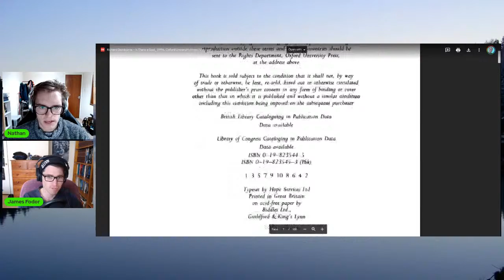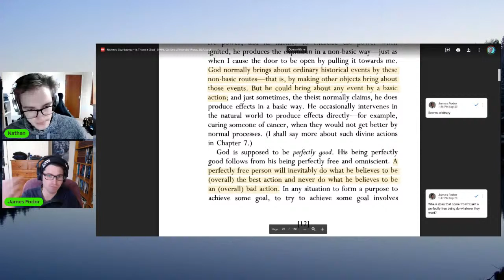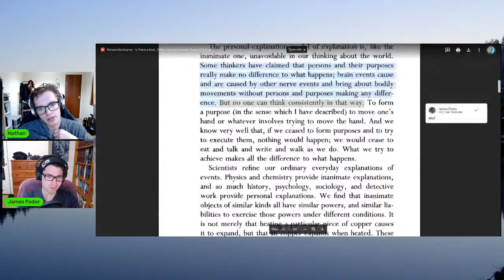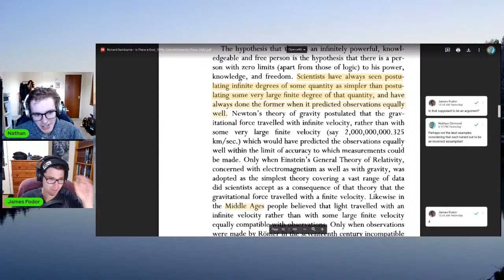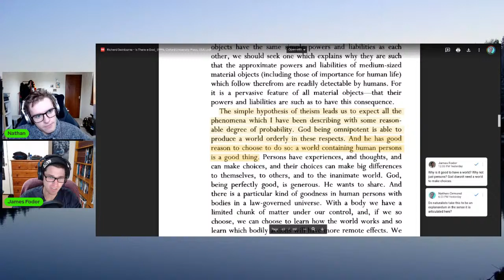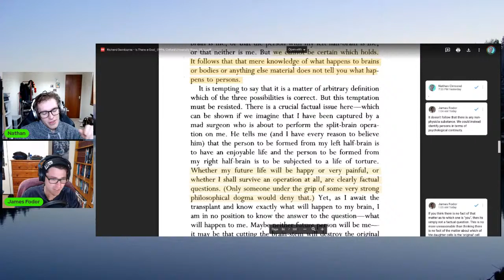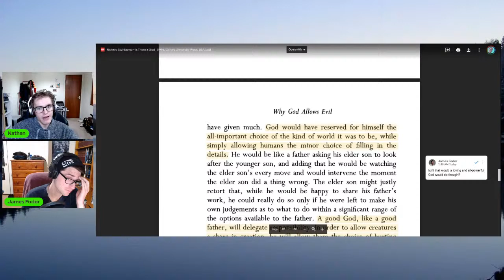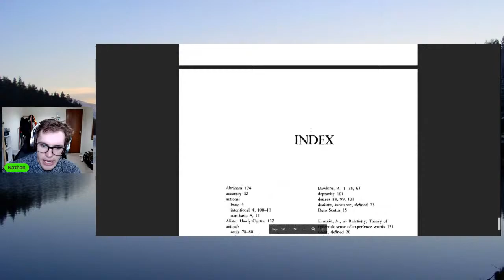Bad Apologetics Ep 23 - Richard Swinburne "Is There A God?"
In this episode James and Nathan take on the work of Oxford Christian Philosophy Richard Swinburne in his book "Is There a God?"

James' Channel: @JamesFodor

Swinburne's Assumptions offered without justification:
1. A basic action is one which a person does intentionally just like that and not by doing any other intentional action.
2. Free agents require regular laws to make choices.
3. Infinity is simpler than any finite number.
4. A perfectly free person will inevitably do what he believes to be (overall) the best action and never do what he believes to be an (overall) bad action.
5. Desires are a limitation or restriction on freedom.
6. We have an obligation to do favours for those who provide a great benefit to us.
7. Creating free agents is good.
8. It is intrinsically good for God to allow us to learn and grow in the world.
9. Beauty is a good thing, even if no one observes it.
10. God has a reason to create animals who don’t have free will.
11. It is good for God to create embodied life?
12. Every object has some essential properties and some accidental properties.
13. In discussing the laws of nature, what scientists are discussing are the powers and liabilities of innumerable particular substances.

Timestamps (thanks @svezhiepyatki )

0:00 Countdown
0:27 Some housekeeping
4:45 Nathan's preliminary remarks
8:04 James' preliminary remarks
13:40 "Naturalists can't explain x"
15:09 "Is There A God?" as a response to J. L. Mackie
19:05 Contents
23:15 What Swinburne is arguing for
24:41 "God explains everything we observe"
29:36 Chapter 1
29:54 Swinburne's God
31:51 Personhood of God
33:06 Basic/non-basic action
36:11 Does/Could God have beliefs/purposes
40:44 Basic/non-basic action (cont.)
44:29 Personhood of God (cont.)
45:47 Basic power and seemings
49:07 "God's basic powers are supposed to be infinite"
51:51 "God is supposed to be omniscient"
56:03 "He is perfectly free" and desires
1:02:41 Logical impossibility and God
1:09:00 Open theism
1:11:42 Human free will and desires
1:14:33 "God being eternal"
1:17:47 Open theism and prophecies
1:18:17 "God is supposed to be bodiless" and omnipresence
1:25:42 "God normally brings about ordinary historical events..."
1:31:28 Perfect goodness and God's freedom
1:39:57 "...being in London as good..."
1:43:05 Desires and best actions
1:47:58 Objective moral truths
1:51:07 "Some moral truths are clearly moral truths..."
1:52:12 Duty "to please our major benefactors"
1:56:59 God and our duties
1:59:04 Moral truths independent of God
2:00:08 God and obligations
2:01:26 "It is good that God should create persons..."
2:02:41 What perfect goodness amounts to
2:05:22 "Mental toss-up"
2:11:57 "So it follows..."
2:14:39 Essential and accidental properties
2:16:08 Essential properties of a desk
2:19:52 God's essential properties
2:22:57 God's existence
2:24:15 Necessity as an explanation
2:25:03 Chapter 2
2:25:36 Substance
2:28:38 Two kinds of explanations of events
2:31:03 "But no one can think consistently in that way."
2:38:53 Laws of nature
2:42:43 Criteria for evaluating explanations
2:45:22 Background knowledge
2:47:54 The criterion of background knowledge
2:49:06 The criterion of simplicity
2:53:49 Prediction vs accommodation
2:59:18 "The support given by observations to theory..."
3:02:26 Four criteria and personal explanations
3:06:54 Chapter 3
3:07:36 "Imanimate and personal causations interact."
3:08:37 The human quest for explanation
3:13:18 3 possible ultimate explanations
3:14:20 Materialism
3:15:19 The existence of persons given materialism
3:16:37 Humanism (mixed theory)
3:18:31 Theism
3:20:26 "God thus keeps the laws of nature operative"
3:21:00 Theism as the simplest explanation
3:25:56 "...innumerable different stopping points"
3:28:02 Present continuing in existence given materialism
3:29:30 Existential inertia
3:38:31 The simplicity of theism
3:43:52 Infitive degrees vs very large finite degrees
3:55:27 "Zero and infinity are opposites."
3:59:56 The simplicity of theism (cont.)
4:03:16 Infinite power is simpler than a very large one
4:26:36 God as an explanation: the universe and its natural laws
5:35:30 God as an explanation: the existence of humans
5:41:55 Physical events and the knowledge argument
5:59:30 A puzzle about continuity
6:18:15 Animal souls
6:24:46 Why philosophers and scientists are reluctant to accept the souls existence
6:34:20 Scientific laws require measurable things
6:49:43 Evolutionary advantage of consciousness
6:52:57 Male brains and souls
6:56:35 Summary of the previous arguments
6:57:35 How theism explains the mentioned phenomena
7:04:22 Quantum Theory and how the brain and the mind iteract
7:11:44 Why god allows evil
7:13:10 Free will and evil